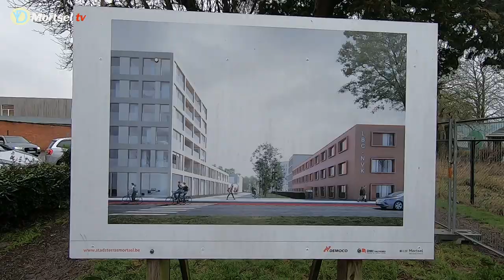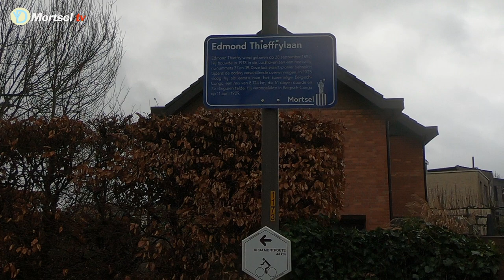Stad Mortsel, een overzicht met Burgemeester Erik Broeckx (N-VA)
MORTSEL – Een 30 minuten interview met Burgemeester Erik Broeckx (N-VA) over het wel en wee met zijn ploeg in de Stad Mortsel.

Een heel interessant interview over de stand van zaken in de Stad Mortsel. Hoe was het verleden en wat brengt de toekomst nog?